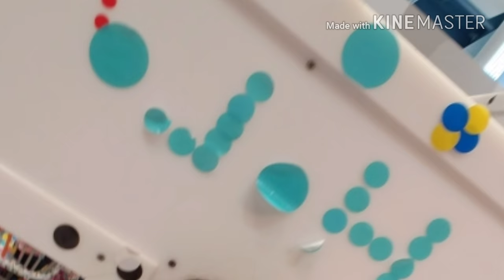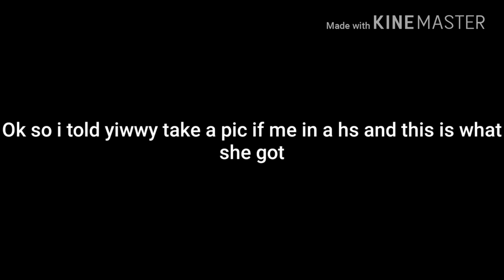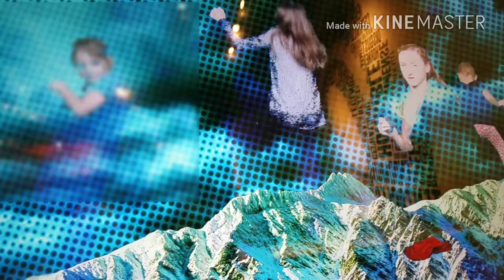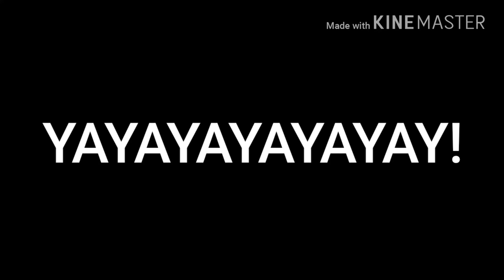RANDOM VLOG IDEK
I'm tired u don't wanna write one of these. Ur welcome for the blurred faces. OK goodnight I'm tired